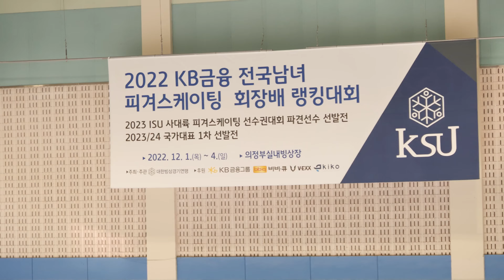이승원 Seungone LEEㅣ여자 2그룹 Junior Women - SP 17ㅣ2022-12-01 피겨 랭킹대회ㅣ화신중학교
대회 1일차 2그룹 (= 주니어) 쇼트프로그램 | Day 1.

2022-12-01 KB 금융 전국남녀 피겨스케이팅 회장배 랭킹대회 및 2022 피겨스케이팅 국가대표 1차 선발전 | 대회 1일차

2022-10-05 대회 공지 1. 피겨스케이팅 국가대표 선발전 일정 관련 안내

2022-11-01 대회 공지 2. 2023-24시즌 피겨 대표 및 우수선수 선발기준 공지

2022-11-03 대회 공지 3. 2022 전국남녀 피겨스케이팅 회장배 랭킹대회 공고(시간할애 문서 추가)

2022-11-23 대회 공지 4. 2022 전국남녀 피겨스케이팅 회장배 랭킹대회 경기일정 및 스타팅오더(수정)

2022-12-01 대회 공지 5ㅣ2022 전국남녀 피겨스케이팅 회장배 랭킹대회 제1일 경기결과

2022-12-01 대회 공지 6ㅣ2022 전국남녀 피겨스케이팅 회장배 랭킹대회 경기일정 및 스타팅오더(2일차) |

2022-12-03 대회 공지 7ㅣ2022 전국남녀 피겨스케이팅 회장배 랭킹대회 제2일 경기결과

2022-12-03 대회 공지 8ㅣ2022 전국남녀 피겨스케이팅 회장배 랭킹대회 경기일정 및 스타팅오더(4일차)

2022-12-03 대회 공지 9ㅣ2022 전국남녀 피겨스케이팅 회장배 랭킹대회 제3일 경기결과

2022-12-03 대회 공지 10ㅣ2022 전국남녀 피겨스케이팅 회장배 랭킹대회 주차 관련 공지사항

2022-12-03 대회 공지 11ㅣ2022 전국남녀 피겨스케이팅 회장배 랭킹대회 제4일 경기결과